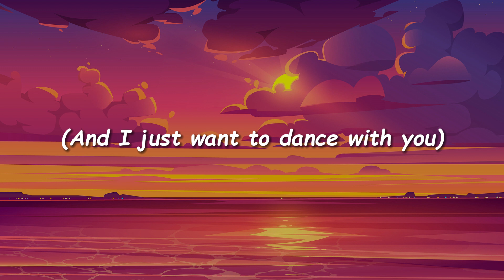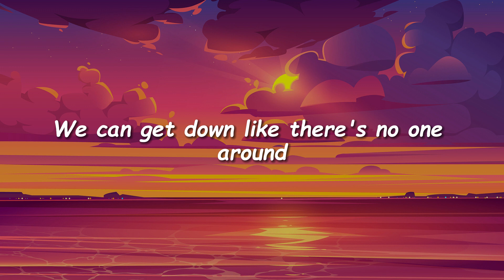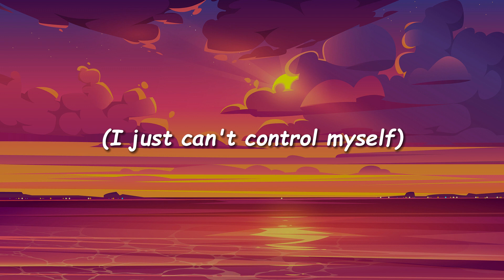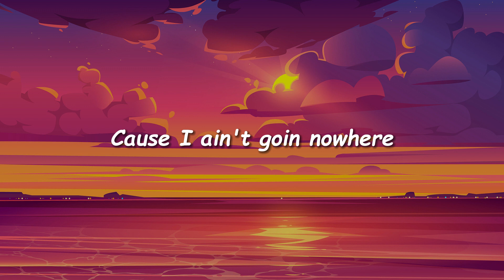Britney Spears - Gimme More (Lyrics)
Gimme More - Britney Spears 🎤 Lyrics:

And I just wanna dance with you
Every time they turn the lights down
Just wanna go that extra mile for you
Your public display of affection
Feels like no one else in the room (but you)
We can get down like there's no one around
We keep on rockin' (we keep on rockin')
Cameras are flashin' while we're dirty dancin'
They keep watching (they keep watching), keep watching
Feels like the crowd is saying
Gimme, gimme (more), gimme (more), gimme, gimme (more)
A center of attention (do you feel that?)
Even when we're up against the wall
You've got me in a crazy position (yeah)
If you're on a mission (uh-huh)
You got my permission (oh)
We keep on rockin' (oh, uh-huh)
I just can't control myself
Ooh (more)
Well, I'll give them more
Ow! (More)
Gimme, gimme (more), gimme (more), gimme, gimme more (gimme more)
Gimme, gimme (more), gimme (more), gimme, gimme more (ooh-ooh!)
Gimme more, gimme more, babe (Danja, Danja, Danja, Danja, Danja, Danja)
I just want more
Gimme, gimme, gimme, gimme, gimme
I bet you didn't see this one comin'
The Incredible Lago (more, more, m-m-m-m-m-m-more)
The legendary Miss Britney Spears, haha
And the unstoppable Danja
Ah, you're gonna have to remove me
'Cause I ain't going nowhere, haha (more, more, m-m-m-m-m-m-more)